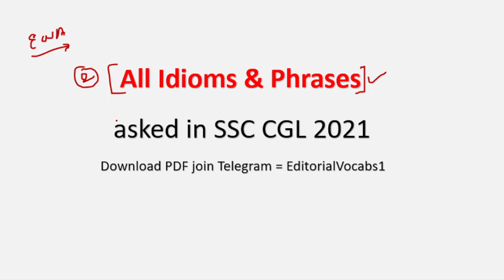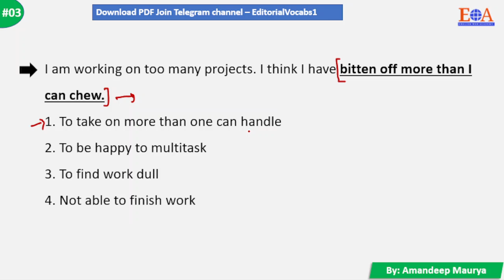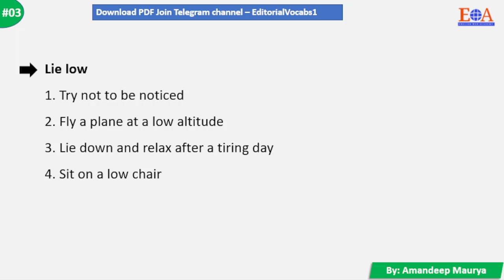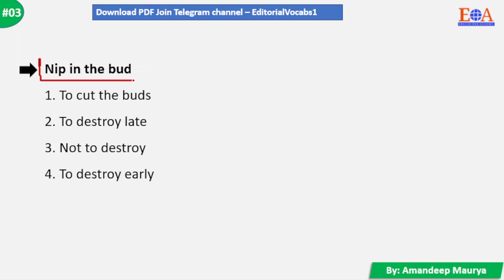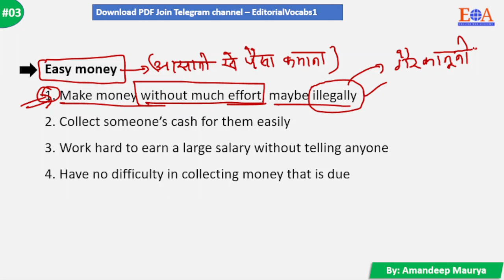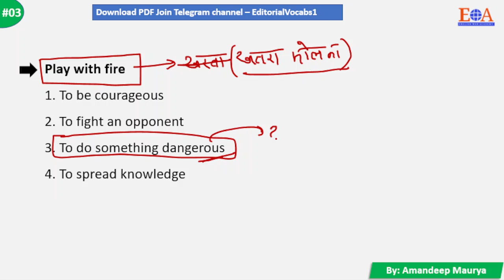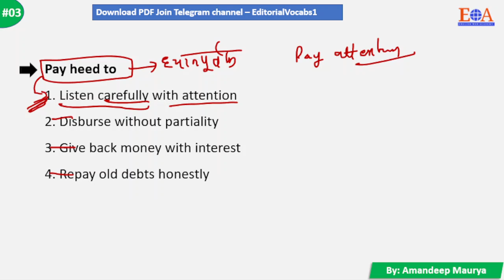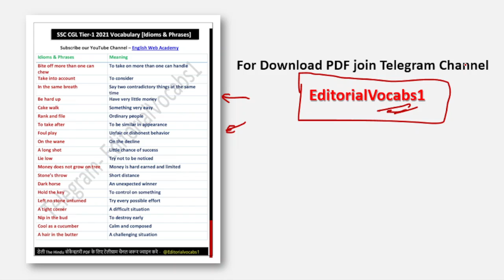All Idioms & Phrases asked in SSC CGL 2021 | SSC Vocabulary | Important for SSC CHSL Steno etc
5000+ The Hindu Vocabulary PDF

Monthly The Hindu Vocabulary PDF January to March 2022

SSC CGL
SSC CHSL
SSC CPO
SSC Stenographer
SSC MTS,
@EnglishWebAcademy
The Hindu Editorial
The HinduVocabulary
The Hindu Daily vocabulary
The Hindu Editorial Vocabulary
The Hindu vocabulary with synonyms
The Hindu Vocabulary with hindi meaning